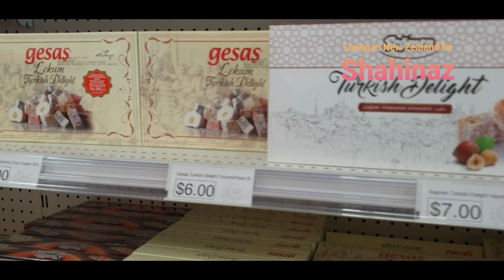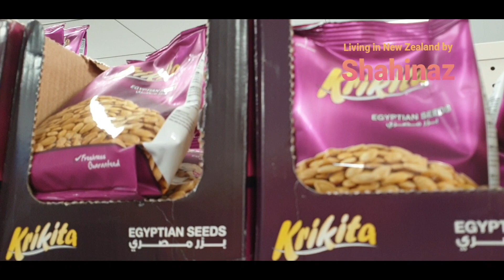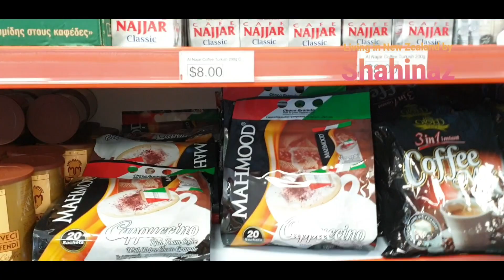المخبز و البقاله العربي في شمال أوكلاند نيوزيلندا 🥰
المخبوزات روعه و الطعم و الريحه جميله جدا حاجه كدا من ريحة بلدنا 🥰🥰🥰🥰
عنوان المكان
90 wairau road, Auckland
صفحتهم علي الفيسبوك